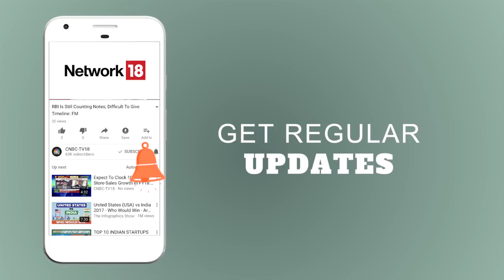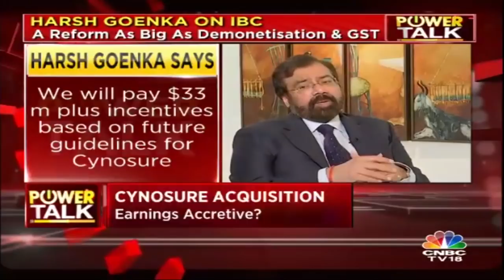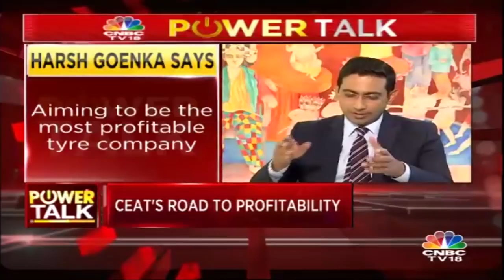Harsh Goenka Interview (Exclusive) | Chairman, RPG Enterprises | Power Talk | CNBC TV18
Catch CNBC-TV18's Prashant Nair in conversation with Harsh Goenka, Chairman of RPG Enterprises on Zensar Tech's recent acquisition, Ceat's expansion plans, importance of IBC to clean up NPAs and lot more.